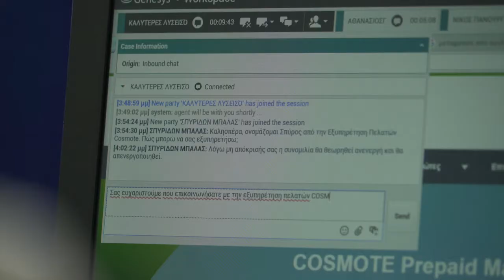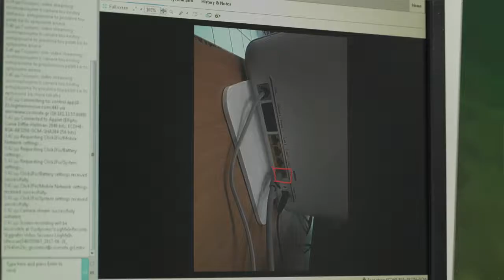Inside a call center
Enjoy a unique tour of Cosmote e-Value's innovative headquarters in Keramikos and explore the different ways in which we deliver amazing customer services every day!